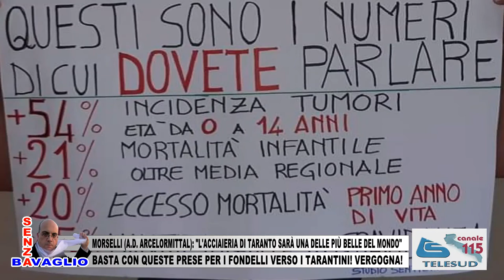MORSELLI (ARCELORMITTAL): "L'ACCIAIERIA DI TARANTO SARÀ UNA DELLE PIÙ BELLE DEL MONDO". VERGOGNA!